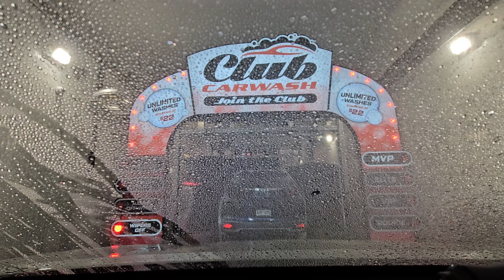CW 225 | Sonny's tunnel | Club Car Wash | Mead, CO site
(6-10-24) Here's another brand new car wash near home! I was glad that they were still doing their $1 top wash deal even though they opened a few weeks ago already. The tunnel setup is rather average, but glad I saved $24 on this wash.

Wash rarity: 1
Wash rating: 9
Do I recommend? Yes

Wash selections:
-MVP = $25 ($1 wash chosen for video)
-Elite = $20
-VIP = $15
-Rookie = $10

Money spent on car washes to date: $2716.44

What this machine replaced: This equipment is original to the wash tunnel.